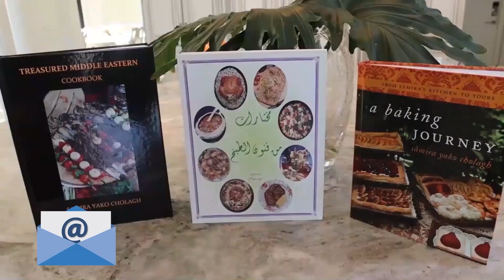مقبلات لبني مع خليط زيتون labneh with olives mixture appetizer Samira’s kitchen episode # 456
مقبلات لبني وزيتون
١ كوب زيتون اسود بدون نوى مقطع الى شرائح
١ كوب زيتون اخضر بدون نوى مقطع الى شرائح
١ باقة معدنوس مفروم
٢-٣ فصوص ثوم مفرومة
١ ملعقة طعام زعتر
١ ملعقة طعام نعناع مجفف
١ ملعقة طعام سماق
١/٤-١/٣ كوب زيت زيتون مطعم بفلفل حار
او ١/٤-١/٣ كوب زيت زيتون و١ ملعقة كوب فلفل احمر حار

                 labneh and olives appetizer
                 1 cup pitted black olives, sliced
                 1 cup pitted green olives, sliced
                 1 bunch parsley, chopped
                 2-3 garlic cloves, minced
                 1 tablespoon zaater blend
                 1 tablespoon dried mint
                 1 tablespoon sumac
                 1/4-1/3 cup red pepper infused olive oil
                 or 1/4-1/3 cup olive oil and 1 teaspoon red pepper flakes

INFUSED OLIVE OIL زيت زيتون مطعم marinated olives samira's kitchen episode # 205